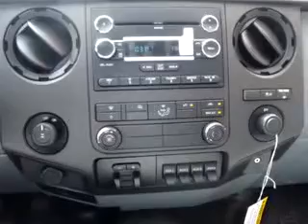2011 Ford F-250 Dutro Ford Lincoln Nissan Zanesville, OH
2011 Ford F-250- Dutro Ford Lincoln Nissan knows you want more than just a car. you have a purpose for your vehicle. you will love this Oxford White 2011 Ford F-250, equipped with an 8 Cyl. engine and an automatic transmission with only 5 miles. enjoy this utility truck with features like MP3 Player, Keyless Entry, Tilt Steering Wheel, Cruise Control, Towing Package, 4 Wheel Drive, Power Door Locks, and much more. Get where you need to go, enjoy the drive, and have peace of mind in this 2011 Ford F-250. see us at Dutro Ford Lincoln Nissan today!
miles-      5
vin- 1FT7X2BT5BEB00128

Dutro Ford Lincoln Nissan
131 S 5th ST
Zanesville, Ohio 43701